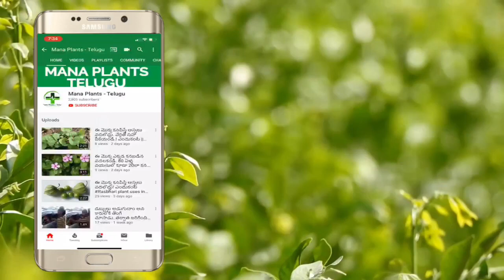బరువుని తగ్గించుకోవడానికి మరో మంచి పానీయం.! కచ్చితంగా ప్రయత్నించండి || weight loss tips